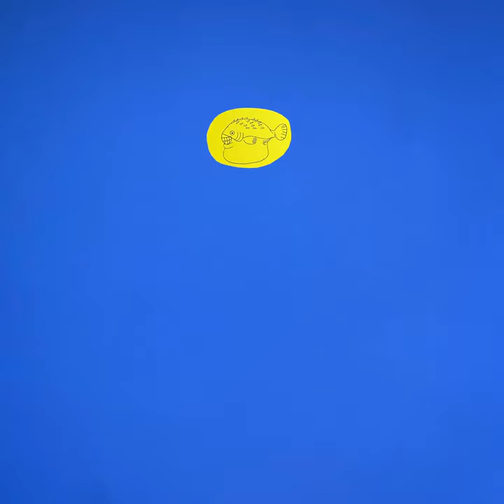Okayama (Official Video)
« Okayama » Musical movie created and animated by Les Gordon
Produced By Morning Crash Records, Rennes 2023